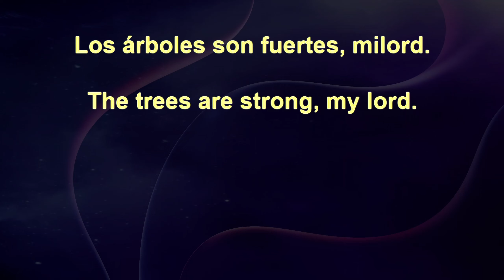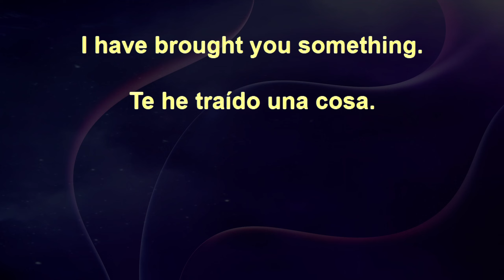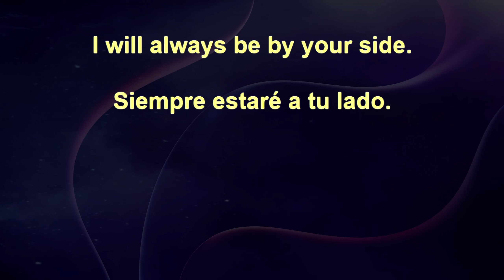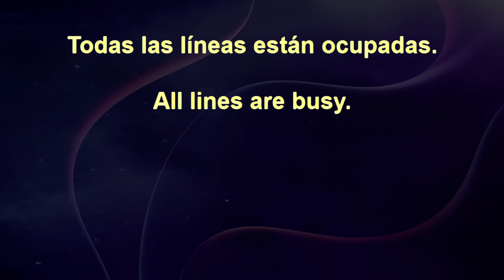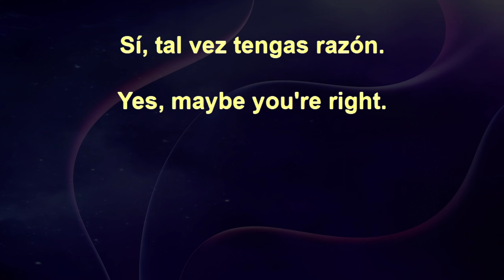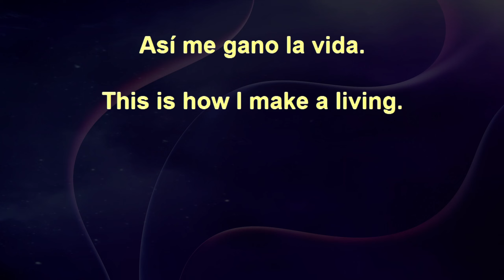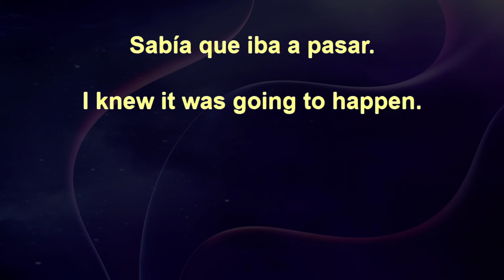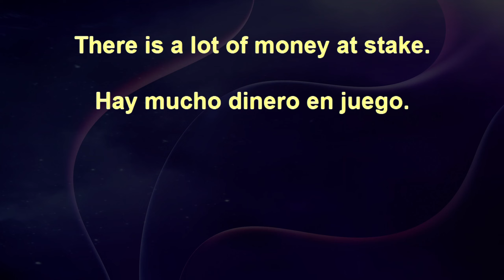Spanish Listening Drills+ 154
Spanish Listening Dills+

The flashcards in this deck have audio files to improve your comprehension and pronunciation.

Happy learning! 🌟